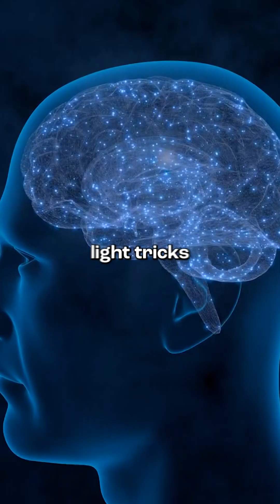Are You Making This One Sleep Mistake That's Draining Your Energy?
Discover how your body's internal clock, or **circadian rhythm**, affects your daily energy levels. Even with enough sleep, disruptions to this system can cause **fatigue**. Learn practical tips and **how to sleep better** by optimizing your **sleep schedule** and understanding the **biology** behind it. Incorporating **melatonin** can also **improve sleep** quality.
Discover why you might feel constant fatigue, even with enough sleep, as it explores the role of your circadian rhythm and internal body processes. Learn some sleep tips and find out how to sleep better by understanding your natural sleep schedule. Combat sleep deprivation and feel more rested!
Discover why you might be constantly tired, even with enough sleep, by understanding your body's internal processes. The video emphasizes the importance of the circadian rhythm and maintaining a consistent sleep schedule. Learn how to improve sleep and integrate healthy habits into your routine by prioritizing sleep hygiene for restorative rest.
Always tired, even after a full night's rest? It might not be about the hours, but about your body's inner workings. Your "circadian rhythm" could be the culprit, messing with your "sleep schedule" and overall "health and wellness." Discover "sleep tips" to "improve sleep" and boost "better sleep".
Ever wonder why you're always tired, even after a full night's rest? It turns out that constant fatigue might not be about the hours you sleep, but what's happening inside your body. Learning some new sleep tips might be helpful for your health and wellness!